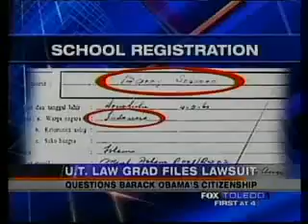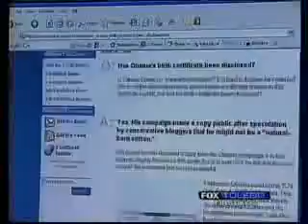Obama born in Kenya Has indonesian citizenship Court case filed against him Toledo News